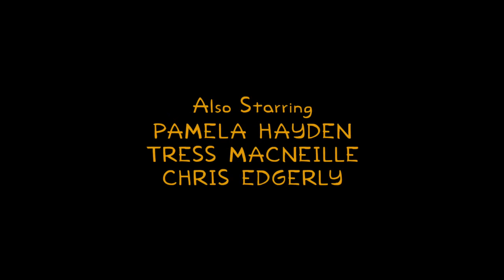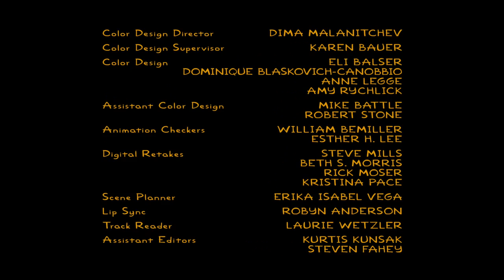David Bowie - Starman - Los Simpsons